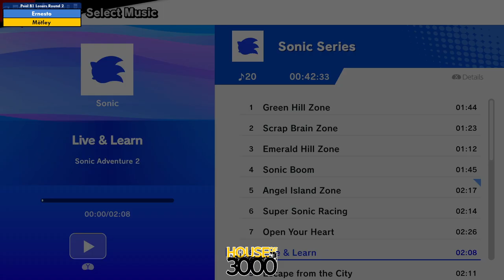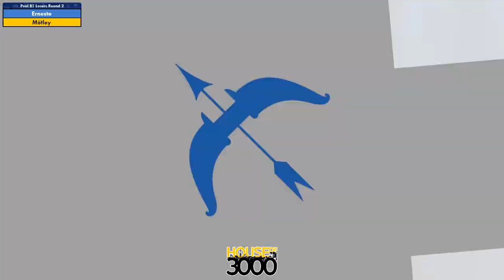Xeno333 Pool B1 Losers Round 2 Ernesto vs Mötley